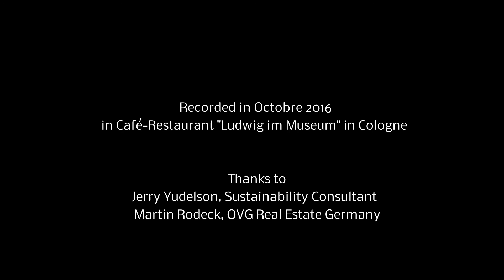What is a Smart Building?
An Interview with Jerry Yudelson, Sustainability Consultant and also known as "The Godfather of Green", about the impact of smart buildings on modern real estate management.